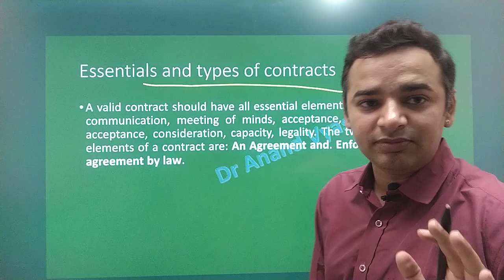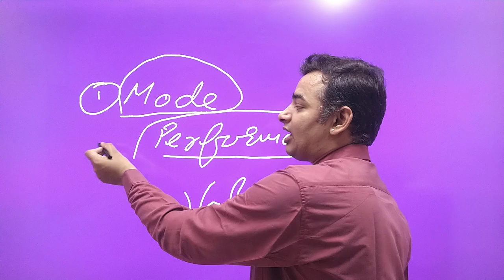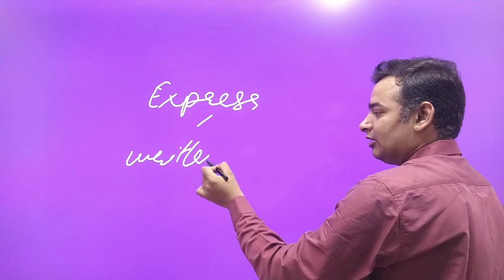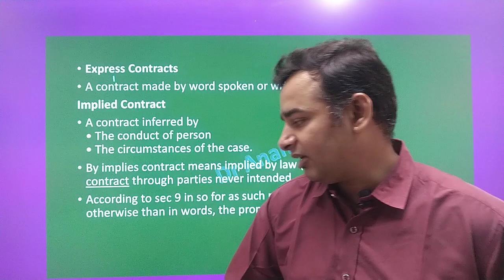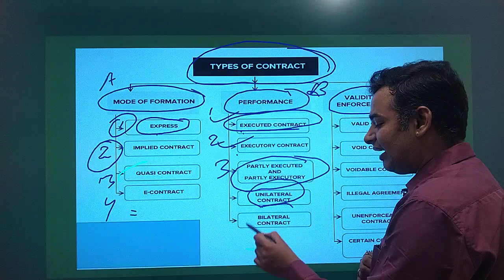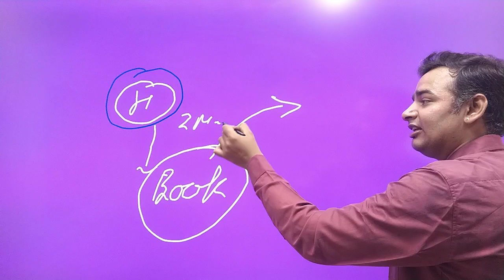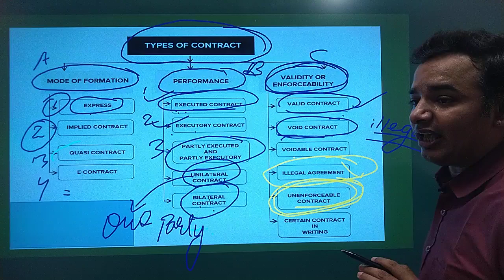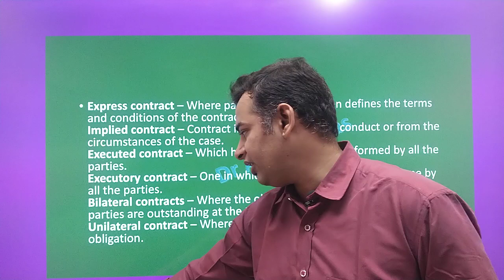Important Question Business Environment and Legal Aspects |Types of Contact | 5-11| अंतिम प्रहार🔥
For Support us Our UPI ID is : anandvyas123@okaxis